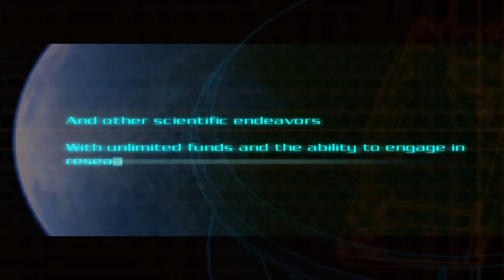Doom 3 Silent Gameplay No Commentary Part 1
Doom 3 Silent Gameplay, No Commentary